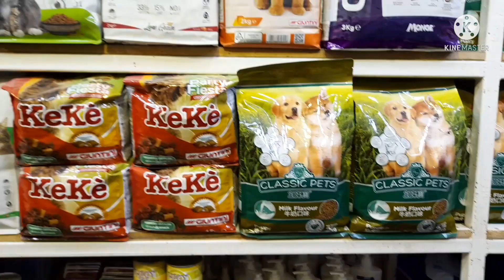Kuwait Bird Maket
Kuwait pets market for birds pets shopping Kuwait Birds market  سوق الطيور في الكويت